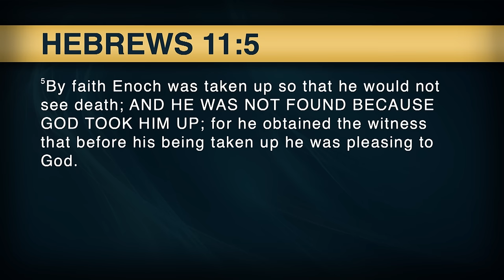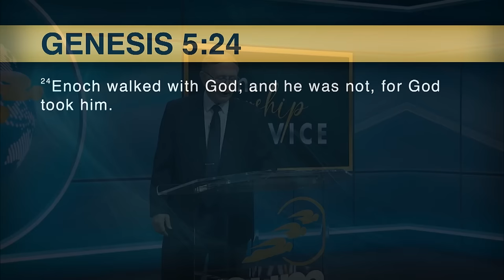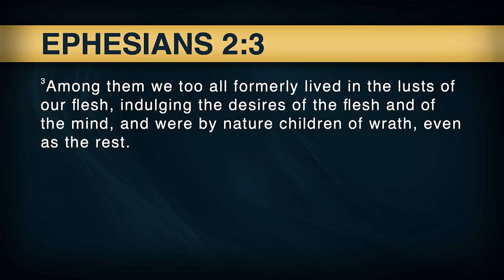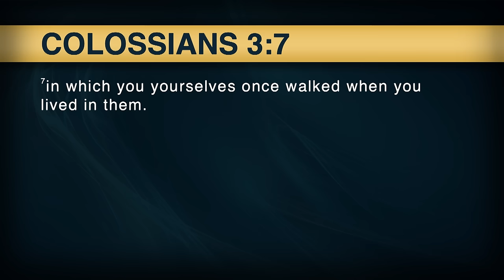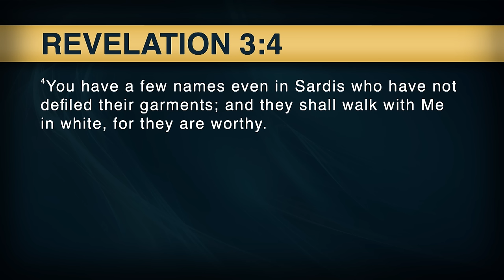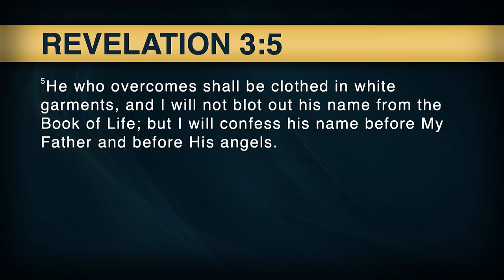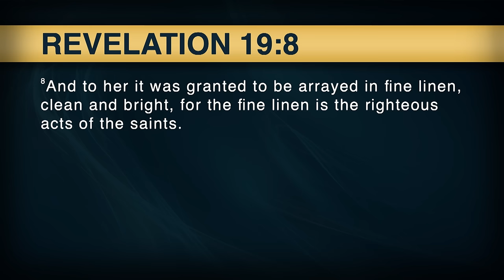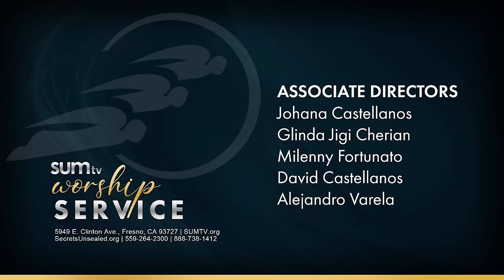Righteousness by Faith and the Final Conflict part 2 - Pastor Stephen Bohr || Worship Hour (3/9/24)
Sermon Title: Righteousness by Faith and the Final Conflict part 2 - Pastor Stephen Bohr

Instagram.com/SecretsUnsealed
Thank you for tuning in!
SWUS2410